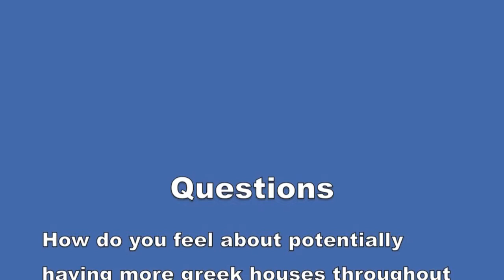Village Mayor & Town Supervisor Q & A: Part 2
COC 2